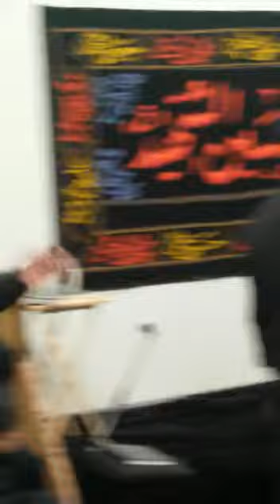Allah O Akbar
Recited By Kashif Naqvi

Shab-e-dari

Hosted by Imam e Zamana Center

Held at Ali Islamic Centre (AIM)
6625 Kitimat Road Unit # 52-53
Mississauga ON L5N 3T5 Canada